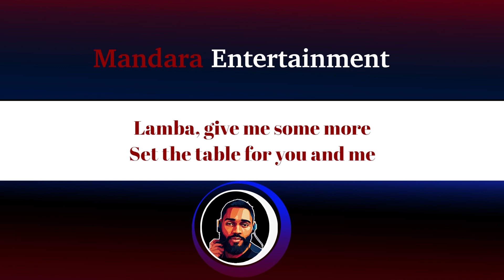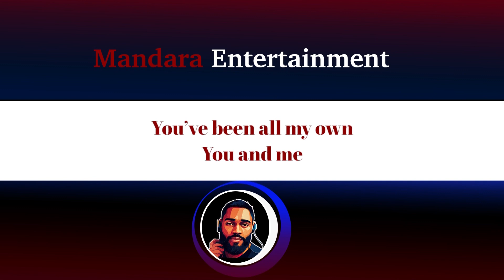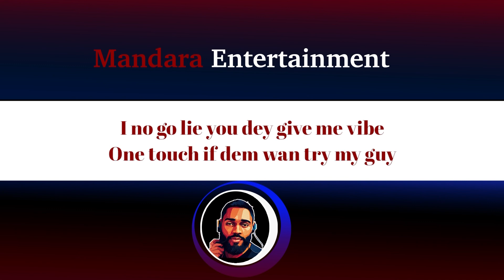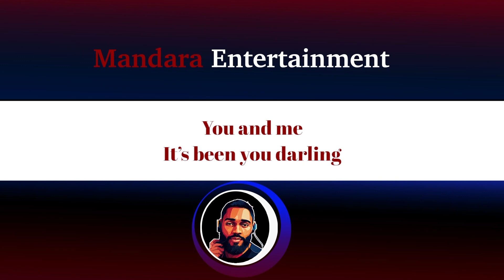Qing Madi Ft. Kizz Daniel – YBIL (You Believe In Love) (Official Lyric Video)